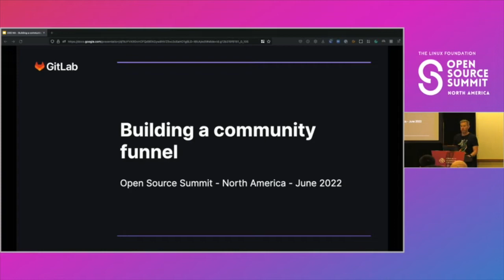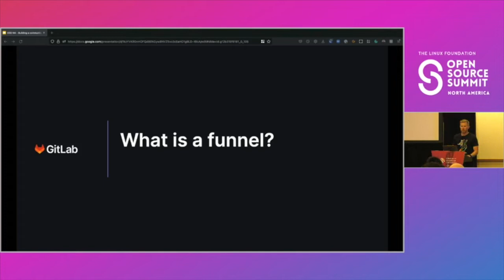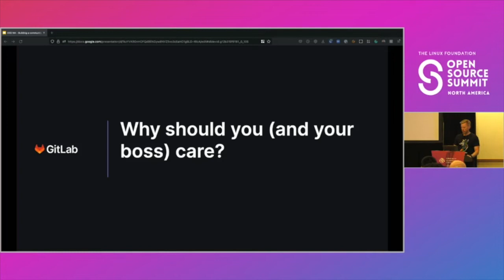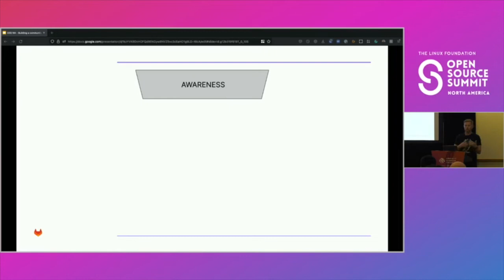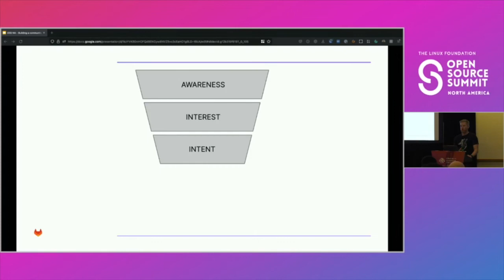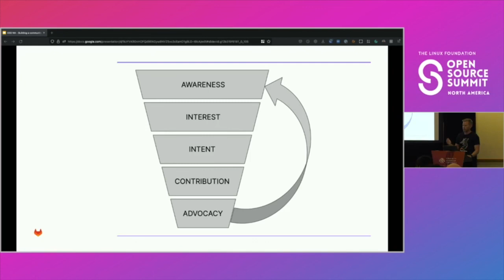Lightning Talk: Building a Community Funnel - John Coghlan, GitLab